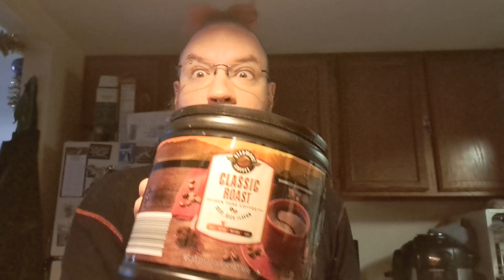Knox Tries: Beaumont Coffee, Classic Roast.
I asked myself what the whitest, cat daddest, creatively broken thing I could do was... behold, coffee!